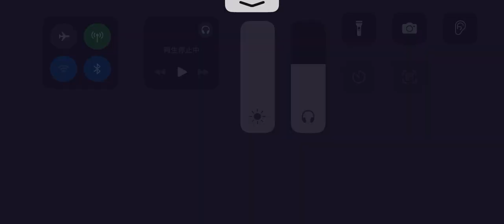第五人格 協力狩り アントニオ グレイス戦 湖景村【玩具職人 l京l】2023年11月19日